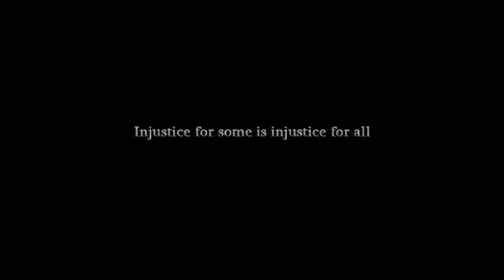IFA Angela Davis and Tough on Crime